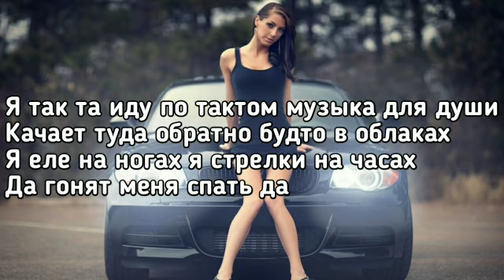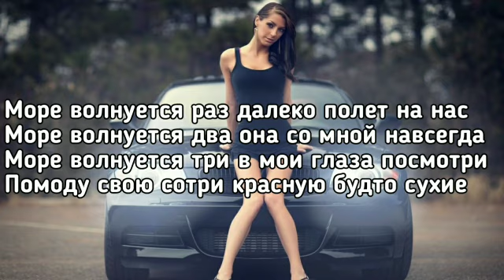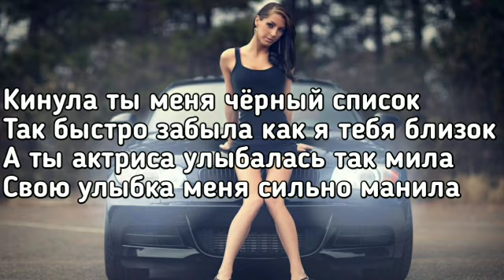Konfuz - Море волнуется раз (кинула ты меня в чёрный список) (Lyrics, Текст) (Премьера трека)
дной одной будем
одной волной волной мои
Братья за мной за мной
Эй малая не беру себе дай выйти
Отпусти из головы все дурные мысли
Подойди ко мне поближе и палить от искры
Прошу тебя перестань играть со мною в игры

Море волнуется раз далеко полет на нас
Море волнуется два она со мной навсегда
Море волнуется три в мои глаза посмотри
Помоду свою сотри красную будто сухие

Кинула ты меня чёрный список
Так быстро забыла как я тебя близок
А ты актриса улыбалась так мила
Свою улыбка меня сильно манила

Пустую обиды люблю но не подаю виду
Своей улыбкой ты мне помоги
Все про тебя все мотивы мои
Я так та иду по тактом музыка для души качает туда обратно
Будто в облаках я еле на ногах я стрелки на часах да гонят меня спать да

Танго танго только с
Тобой одной одной
Будем одной волной волной
Мои братья ья за мной за мной

Рекомендую послушать:
Ramil' - Сияй
MORGENSHTERN & Элджей - Кадиллак (Cadillak)
Hensy - Поболело и прошло
HammAli & Navai - А если это любовь
Raim - Двигаться
JONY - Ты беспощадна
FILV - BALENCIAGA
Macan - Се ля ви
Ramil' - Вальс
Cream Soda, ХЛЕБ - Плачу на техно Konfuz - Кайф ты поймала
Фогель - Мальчик
kavabanga Depo kolibri, Эсчевский - Так и передай ей

Сотрудничество/о проблемах  напишите в почту